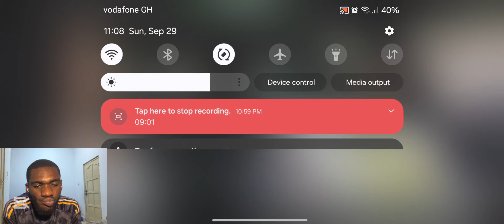Gold digger prank (Reaction Part 19)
In this video, I react to one of Londonsway’s most jaw-dropping Gold Digger Pranks! From unexpected twists to hilarious moments, I break down every detail and share my honest opinions. Watch as I analyze the reactions, the setup, and the hidden lessons behind the prank. Don’t miss my take on the most outrageous scenes! golddiggerprank golddigger prankvideo golddiggers funny prank gold nategotkeys comedy nyyearprice topik damion cryer ~